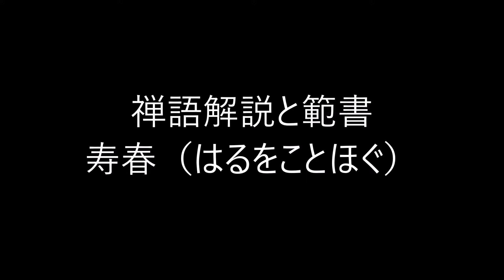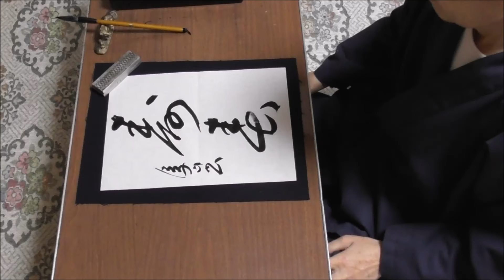田村季山先生による禅語解説と範書「寿春」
本日は「寿春（はるをことほぐ）」です。